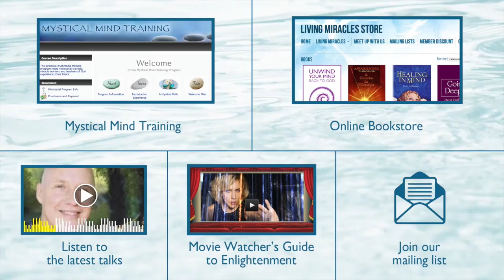An Invitation into the Mystical Experience, Una Invitación a la Experiencia Mística, UCDM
(Traducción en Español esta abajo) In this video, David Hoffmeister gives us an invitation into the mystical experience. David is a living demonstration of the deep teachings of non-dual/A Course in Miracles. For those who feel a deep call for Awakening, David Hoffmeister is pure inspiration! ACIM is a pointer to the non-dual awareness. Enjoy!

Your true responsibility is not to judge anything that is happening in form. We learn to value presence and devotion rather than behavior. We want to live our lives with such devotion that we let all concerns of this world fade away.

The egos identity depends on doing. It would be gone completely if there was no doer, and that’s exactly what happens. You remain as God created you. That’s the key. It’s all in this identification and establishes our true sense of worth. The past taught us that our worth came from doing. Spirit shows us who we really are, now.

The only way to experience the mystical state consistently is to be convinced that all things work together for good. It’s a call into a very deep trust. Give yourself permission to go so deeply into your mystical experience of trusting that everything is handled in the world. You can stay in. There’s a real purpose for everything that seems to be happening. When you give yourself fully over to the mystical experience nothing is left behind, because you are shown that this is all there ever is. There are no harmful consequences from letting go of illusions; only this glorious experience of what is real and what is natural.

Editor's Note: I’m so grateful for David’s clarity! In this deep session he invites us into the mystical experience. The ego identity depends on doing. But through devotion and a deep trust in God we enter into Presence. This is a real and natural experience of what we truly want and what we can all have! All worldly concerns fall away  as we become convinced that all things work together for good!

En este video, David Hoffmeister nos da una invitación a la experiencia mística. David es una demostración viva de las enseñanzas profundas de no-dual / Un Curso de Milagros. Para aquellos que sienten un profundo llamado a despertar, David Hoffmeister es pura inspiración! UCDM es un puntero a la conciencia no dual. Disfrute!

Su verdadera responsabilidad es no juzgar nada de lo que está sucediendo en la forma. Aprendemos a valorar la presencia y devoción en lugar de comportamiento. Queremos vivir nuestras vidas con tal devoción que dejamos que todas las preocupaciones de este mundo se desvanecen.

La identidad del ego depende de hacer. Se desaparece por completo si no hay hacedor, y eso es exactamente lo que sucede. Usted sigue siendo tal como Dios te creó. Esa es la clave. Todo está en esta identificación y establece nuestro verdadero sentido de valor. El pasado nos enseñó que nuestro valor venía de hacer. Espíritu nos muestra lo que realmente somos, ahora.

La única manera de experimentar el estado místico consistentemente es en estar convencidos de que todas las cosas trabajan juntos para el bien. Es una llamada a un fideicomiso muy profundo. Dése permiso para ir tan profundamente en su experiencia mística de la confianza de que todo se maneja en el mundo. Usted puede permanecer allí.  Hay un propósito real de todo lo que parece que esta sucediendo.  Cuando usted se da totalmente a la experiencia mística no se queda atrás, ya que está demostrado que esto es todo lo que ya es. No hay consecuencias nocivas en dejar ir las ilusiones; sólo esta gloriosa experiencia de lo que es real y lo que es natural.

Nota del Editor: Estoy muy agradecido por la claridad de David! En esta profunda sesión nos invita a la experiencia mística. La identidad del ego depende en hacer. Pero a través de la devoción y una profunda confianza en Dios entramos a la Presencia. Esta es una experiencia real y natural de lo que realmente queremos y lo que todos podemos tener! Todas las preocupaciones del mundo se caen al ser convencidos que todas las cosas trabajan juntas para lo bien!

Filmed in Chapala, Mexico on February 24, 2015
Language: English with Spanish translation